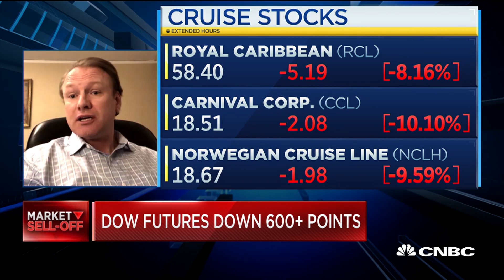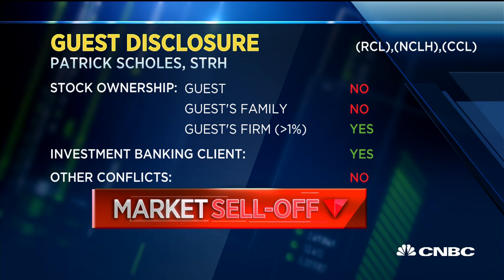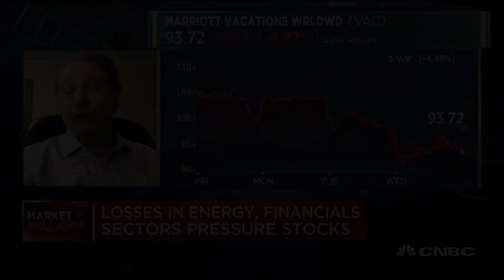Spike in cruise stocks has been surprising, considering delay in sailings: Analyst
Patrick Scholes, lodging and leisure equity research managing director at Suntrust Robinson Humphrey talks the travel sector amid the COVID-19 pandemic, focusing on cruise stocks.

Travel stocks are heading north.

Some cruise and hotel names have rebounded by triple-digit percentages from their 52-week lows as economies kick-start their post-Covid reopening plans. They include:

Carnival, up 183%
Royal Caribbean, up 161%
Norwegian Cruise Line, up 158%
Marriott International, up 46%
Hilton Worldwide, up 34%
Investors should approach this rebound in travel with caution, Boris Schlossberg, managing director of FX strategy at BK Asset Management, said Monday on CNBC’s “Trading Nation.”

“The trade that is most overbought and most ridiculously overvalued at this point is the cruise ship trade,” Schlossberg said.

Carnival, Royal Caribbean and Norwegian Cruise are all still down roughly 50% year to date. Lately, some have been trying to “revamp demand” by offering exceedingly low rates, but that strategy may be flawed, Schlossberg said.

“Carnival, for example, is pricing rooms as low as $28 a night per passenger when their actual fixed costs are close to $100,” he said. “The hope is that the passengers will then be able to make up revenue by [buying] on-board amenities. But if you think about this, the people who are going to take advantage of this are going to be young families, the ones that have the least amount of disposable income to spend, because those who are most vulnerable to Covid are the older travelers and they’re going to be much less likely to take advantage of these offers.”

Add to that the wild card of possible spikes in coronavirus cases in states that are reopening, and Schlossberg’s outlook for the cruise liners gets even more grim.

“We’re starting to see a rise in Covid cases, especially in places like Florida, up to about ... 1,000 per day at this point,” he said. “By the time they open up the cruise ship offers, which will be August, if we’re running at 2[,000]-3,000 Covid infections per day in Florida, I think you’re going to see a much greater dampening of enthusiasm towards that trade. So, I am not at all a buyer of this rebound in travel.”

Ari Wald, senior technical analyst at Oppenheimer, looked to the other side of the travel trade for opportunity.

“These stocks have become overbought, and I think the tactical idea is to probably find something that has lagged of late,” Wald said in the same “Trading Nation” interview. “So, this is really just to say that it’s getting late to buy the travel stocks.”

Even so, Wald said he wouldn’t bet against any of the above names until they near their 200-day moving averages, “and many of them, including the cruise lines, aren’t there just yet.”

“You might be able to squeeze a little bit more out of it,” Wald said of the trade. “One name from that list that has already reached its 200-day average is Marriott International, the hotel chain.”

CNBC TV